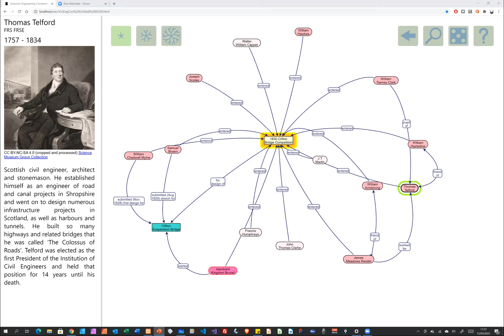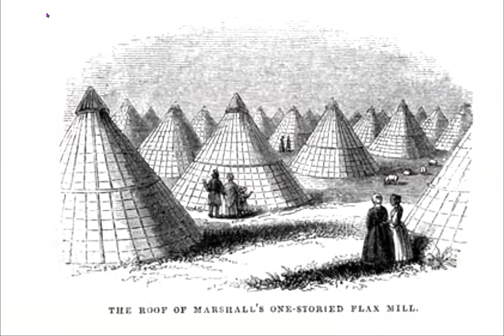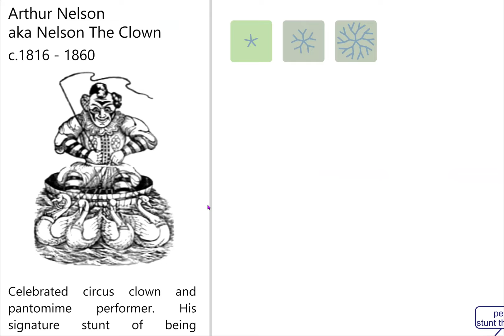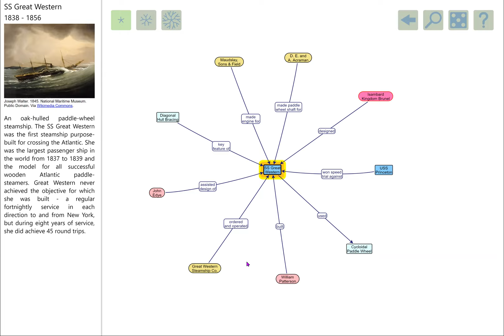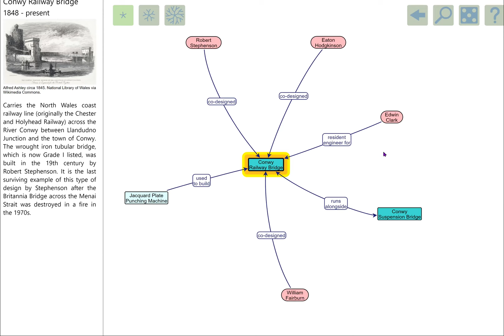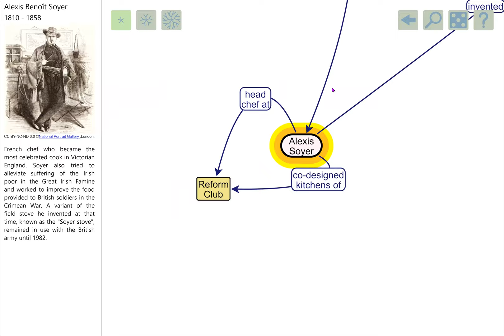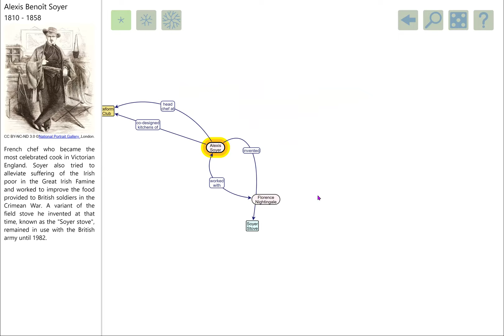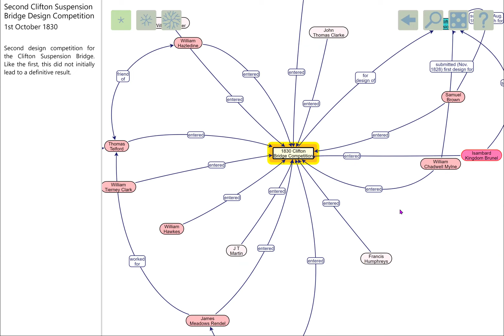Teabreak Talks: Teabreak Connections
We will be diving back into the Victorian connections diagram one last time, taking in some of the stories we've learned throughout the Tea Break Talks.

Our Teabreak Talks were delivered live during the pandemic lockdowns over Zoom. Recordings of the talks have been edited and added to Youtube for everyone to enjoy. In some cases, the videos have variable sound and image quality due to the live nature of the recordings.

Supported by Arts Council England on behalf of DCMS